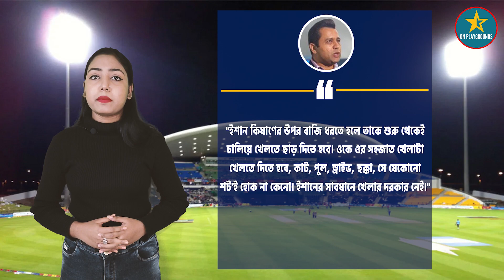Prithvi Shaw'কে ভারতের টি ২০ দলের ওপেনার হিসেবে খেলানোর পরামর্শ - Aakash Chopra'র | Team India news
LINKS